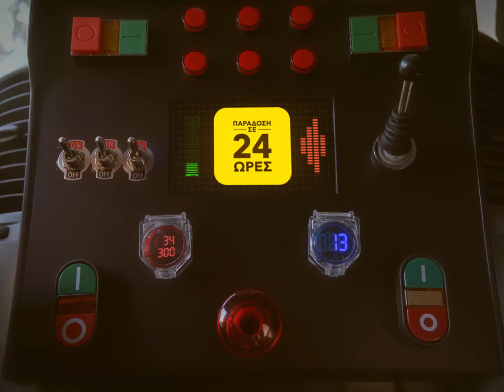Πλαίσιο / Black Frider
Για τη φετινή Black Friday στο Πλαίσιο, φτιάξαμε το δικό μας ΚΙΤΤ (Καταπληκτικά Ιδιαίτερα Τρομερό Τηλεοπτικό).